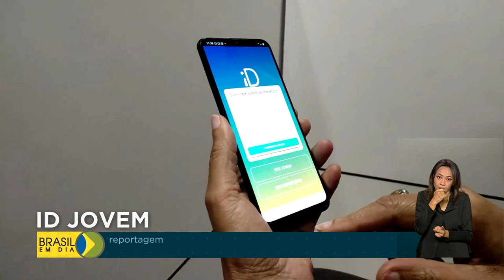ID Jovem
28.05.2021 – O governo federal emitiu mais de 2,1 milhões de carteiras ID Jovem, de janeiro de 2019 a maio de 2021. A partir do mês que vem, será lançada a nova versão virtual da carteira.